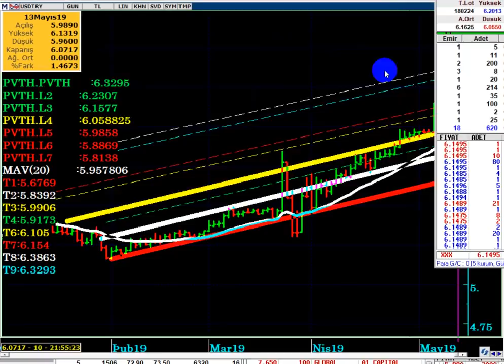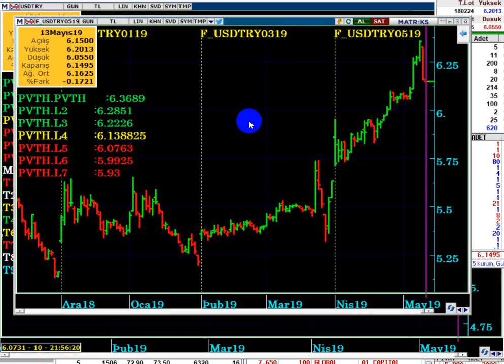DOLAR TL ; SERT DALGALANMALAR DEVAM EDİYOR... DOLAR DAHA DÜŞER Mİ...?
DOLAR TL Ne kadar Düşer...?

Dolar TL daha düşer mi...?
Dolar kaçtan alınır mı...?